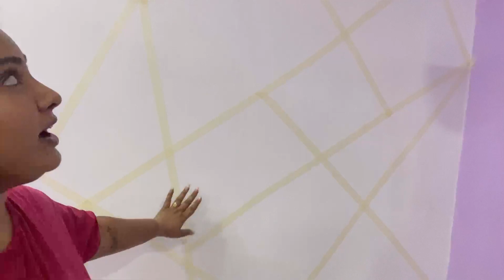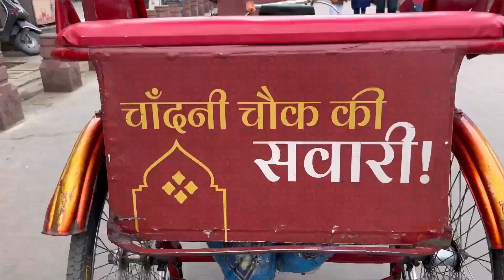300 rp se shuru hoti hai achi hanging light or lamp | dailyvlog | musafirgirlvlog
300 rp me mile ache hanging lamp | dailyvlog | musafirgirlvlog